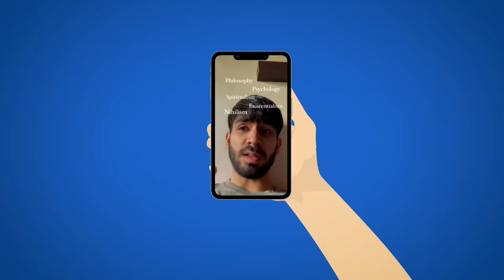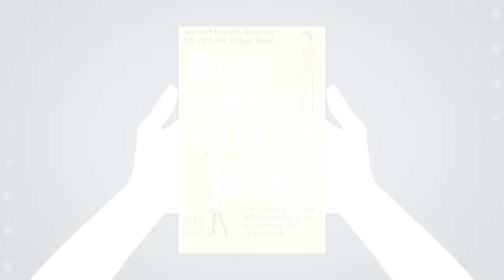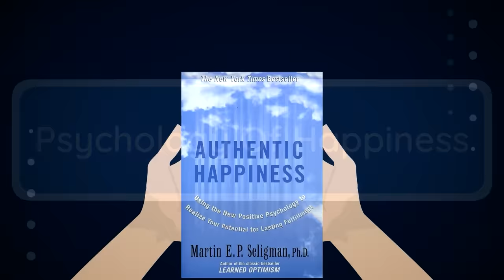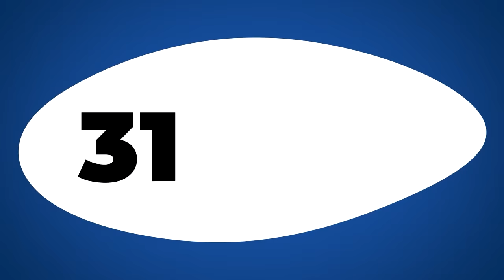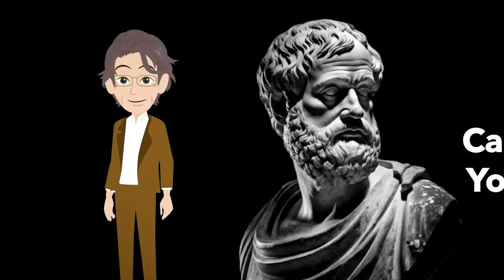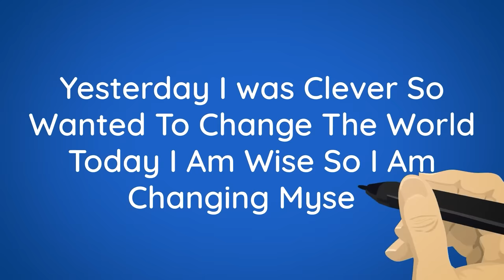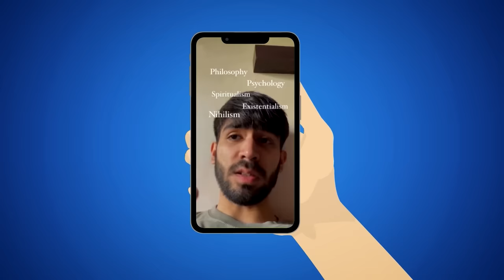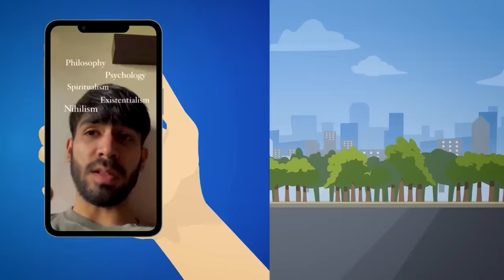The Most Eye Opening Video For Your Life ! Psychology VS Spirituality VS Philosophy hindi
00:00 - Beginning of video
01:29 - Psychology
01:56 - Types of Psychology
04:05 - Psychology of Wealth
05:31 - Psychology of Relationship
06:11 - Psychology of Happiness
06:35 - Philosophy
11:09 - Philosophy of Stoicism
12:24 - Dichotomy of Control
13:33 - Living in the Present
15:05 - Spirituality
17:04 - My Opinion of this video

Psychology is the scientific study of the mind and behavior, exploring mental processes and how they influence actions.

Philosophy is the study of fundamental questions about existence, knowledge, values, reason, mind, and language, often examining abstract concepts and their interconnectedness.

Spirituality involves a personal quest for meaning and purpose in life, often transcending the material and focusing on inner experiences, interconnectedness, and a sense of the sacred or transcendent.

Atomic habit
men are from mars and women are from venus

Video links -

Follow Us On:

 / iamseeken